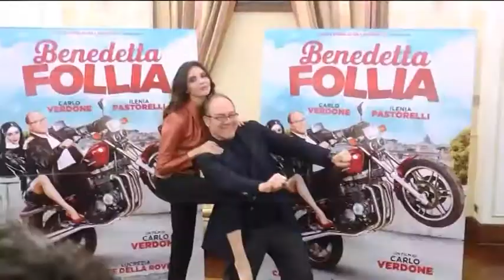Cinema - La Benedetta Follia di Carlo Verdone